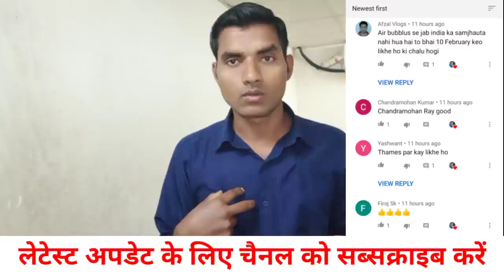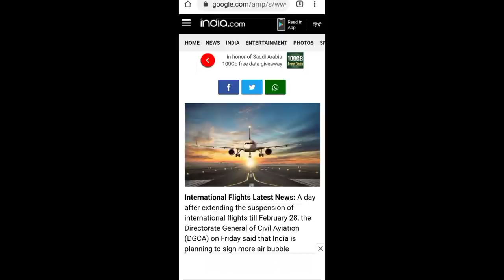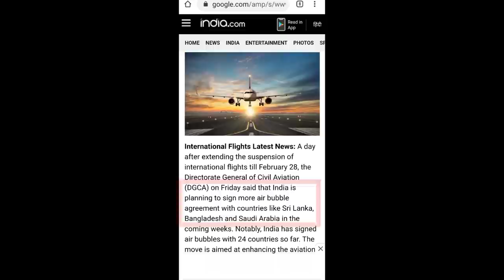Saudi ke liye 5 फरबरी से फ्लाइट चालू होगा | Air Bubbles Comming Week Flight News | February Flight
Is video mein bataya Hun Ki India se Saudi ke liye kitna February ko hojayega flight chalu ap sab ka comment ka riply diya hu is video me janakari pasand aaya to like jarur Karen thank you so much